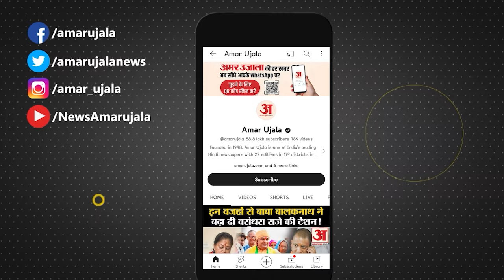Bollywood News: किस वजह से सरकार ने ब्लॉक किए कई OTT प्लेटफार्म? l Alia l Priyanka l Kartik Aaryan